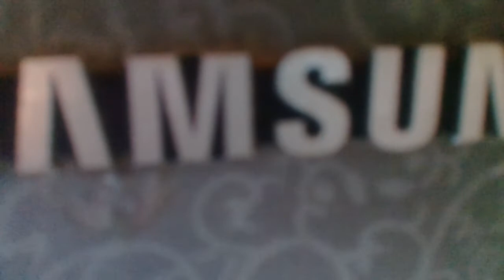🤗cycle altar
Sheik